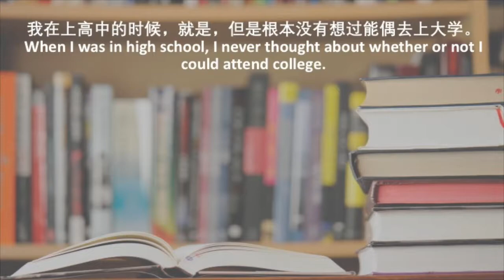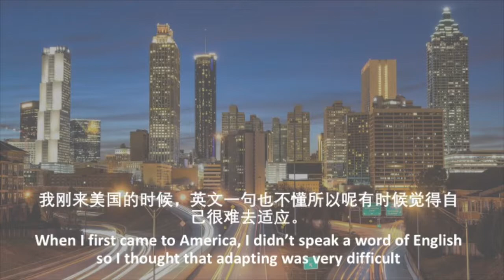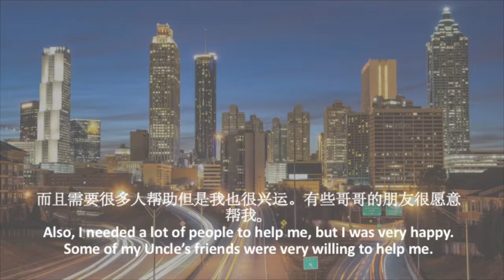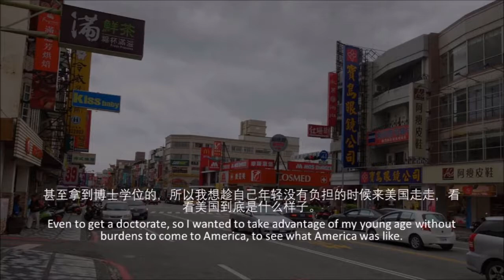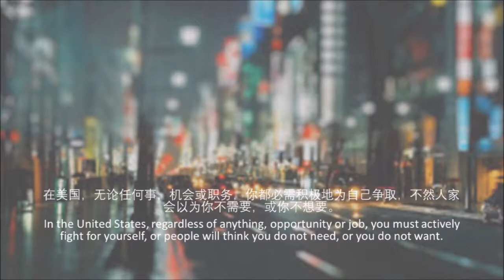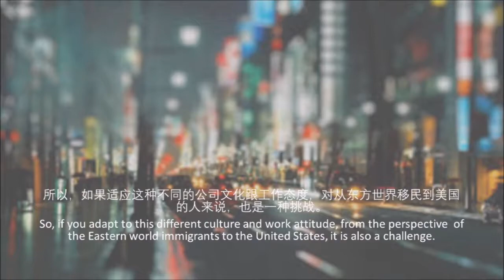Chinese in Durham: Zoe Tang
"This video tells the story of two immigrants: one from China and one from Taiwan. While telling their stories, they reflect on their struggles when immigrating to America and their experience in a new country."

“这部视频讲述了两个移民的故事：一个来自中国，一个来自台湾。江苏他们的故事时，他们反映他们移民到美国的斗争和他们在新的国家的经验。”